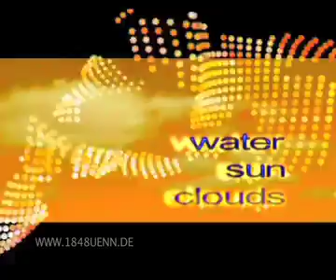üNN - Overflowing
music video - electro / chillout - mikrolux / elektrolux
taken from the CD / DVD "üNN - electronic music"
p + c mikrolux
üNN & roadking are the solo projects of frank rückert.
he is a music & video producer and also performs live as a VJ in clubs and at festivals.